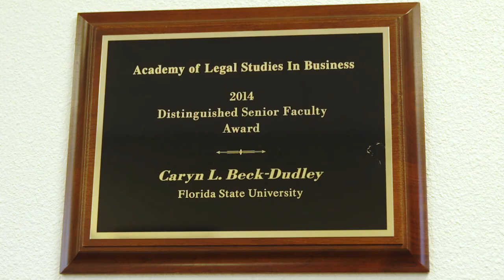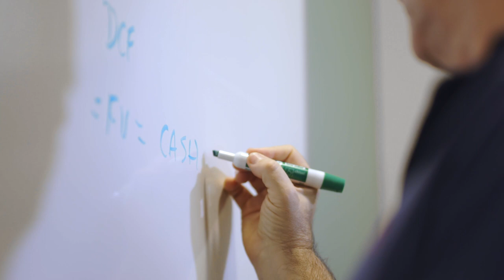Dean Caryn Beck-Dudley on the Leavey School of Business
Dean Caryn Beck Dudley talks about business, and business education at the Leavey School of Business at Santa Clara University.